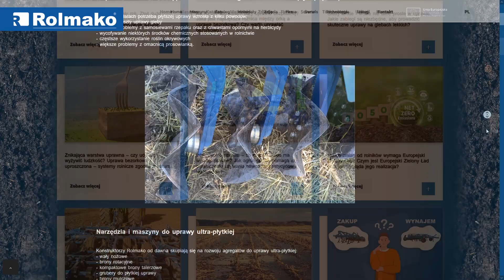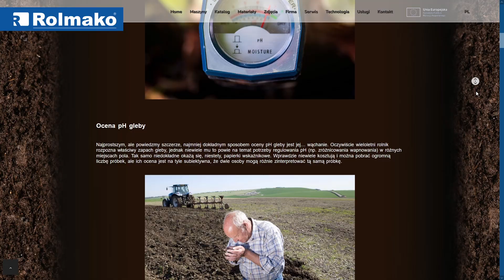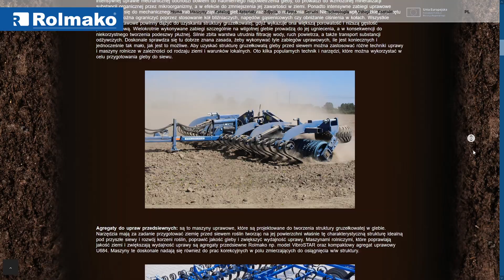Katarzyna z Rolmako VLOG 3 Odwiedź naszego bloga rolniczego – wiedza, która plonuje!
Co zrobić, aby zwiększyć plonowanie upraw w prosty i tani sposób? Po pierwsze, zastosować przedplon. Po drugie, przejść na uprawę bezorkową. Liczne badania różnych praktyk rolniczych w porównaniu z klasyczną, płużną metodą obróbki gleby wskazują na potencjalne korzyści uproszczeń uprawowych związane z ograniczeniem zagęszczenia gleby, poprawą jej struktury oraz redukcją erozji. Przemyślane stosowanie międzyplonów i odpowiedni system uprawy potrafi dokonać cudów na polu. Oczywiście nie jest to najprostszy ani najtańszy sposób, bo musisz wydać pieniądze na międzyplon, przerobić go i jeżeli jeszcze tego nie zrobiłeś, przejść na uprawę bezorkową. Na start znamy tani i prosty sposób na zwiększenie plonu. To zdobywanie dokładnej wiedzy związanej z rolnictwem. Począwszy od tego, czym jest gleba, jakie ma właściwości, jak one wpływają na rozwój rośliny, a kończąc na różnych nowinkach agrotechnicznych. Możesz zdobywać taką wiedzę poprzez czytanie książek, w szkole rolniczej lub na uniwersytecie przyrodniczym. Jak najbardziej, są to bardzo dobre działania, jednak one również wiążą się z ponoszeniem różnych kosztów. Co więcej, w szkole niekoniecznie dowiesz się, jak rolnictwo wpływa na klimat i jak klimat wpływa na rolnictwo. Nikt raczej na uczelni nie będzie omawiać zagadnień politycznych związanych z Europejskim Zielonym Ładem czy Wspólną Polityką Rolną, albo tego, jakie działania agrotechniczne należy podjąć, aby spełnić normy GAEC i uzyskać dopłatę bezpośrednią. U nas na blogu dowiesz się tych rzeczy i to całkiem za darmo. Niczym nie ryzykujesz. Wystarczy, że poświęcisz swój czas. Staramy się w nim jak najobszerniej, ale bez przesady i w przystępnej formie omawiać trudne zagadnienia. Na przykład wspomniane na wstępie międzyplony, dlaczego mają pozytywny wpływ na glebę i na wzrost plonowania. I co ważniejsze, jak je dobierać, aby osiągnąć zamierzone cele w uprawie. Kolejne zagadnienie to uprawa bezorkowa. Ma wiele zalet, ale również wiele wyzwań. Jak właściwie i kiedy wykonać zabiegi agrotechniczne, aby samemu przekonać się o zaletach uprawy bez pługa? Z bloga na stronie Rolmako dowiesz się ponadto, jak walczyć z klimatem, co robić, gdy wody jest za mało albo za dużo na polu. Podpowiemy Ci, jak sprawdzić zasobność gleby w składniki pokarmowe, albo jak kształtować zakwaszenie, czyli PH gleby. Poza tym, omawiamy w nim funkcjonowanie maszyn rolniczych, możliwości ich doposażenia, a nawet jak je chronić przed zniszczeniem. Nierzadko w artykułach powołujemy się na wyniki eksperymentów polowych, wypowiedzi profesorów z uniwersytetów przyrodniczych i oczywiście praktyków. Jednak nie chodzi nam tylko o umiejętne i rzeczowe przekazanie wiedzy. Chcemy, abyś jako rolnik odnosił sukcesy i jak najwięcej na tym zarabiał. W końcu, jakby nie było, Rolmako to producent, maszyn rolniczych, a sukces naszych klientów jest też naszym sukcesem. Dlatego naprawdę chcemy pomóc Ci osiągnąć coraz większe plony. Nie czekaj więc i skorzystaj ze skarbnicy na naszym blogu. Zaglądaj tam regularnie, w końcu temat rolnictwa jest nieskończony. Aby zachęcić się do kliknięcia na stronie Rolmako w zakładkę blog, mamy konkurs. Pierwszych 10 osób, które napiszą w komentarzu, jaki nowy temat związany z maszynami uprawowymi chcieliby zgłębić, otrzymają od nas nagrodę, w postaci gadżetów firmowych.